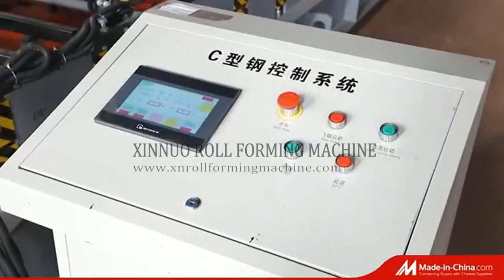Made in China com 831 roof panel roll forming machine